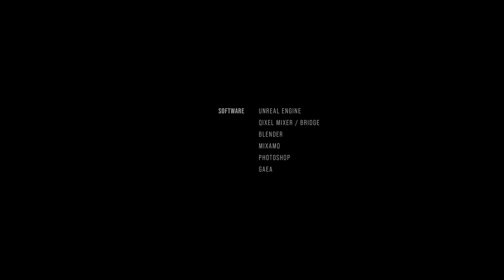Diablo 4. Fan-Made Cinematic (Unreal Engine)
Fan-Made Diablo 4 Cinematic in Unreal Engine 4.
There’s my first complete cinematic in Unreal Engine. Inspired by Blizzard's stunning Diablo 4 trailer.